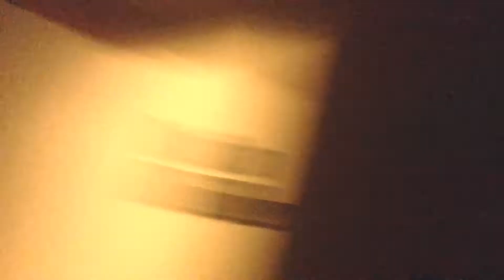Jeremy, your entierly wrong...